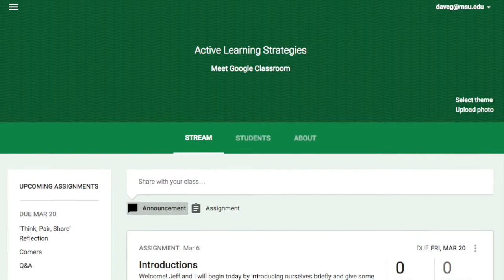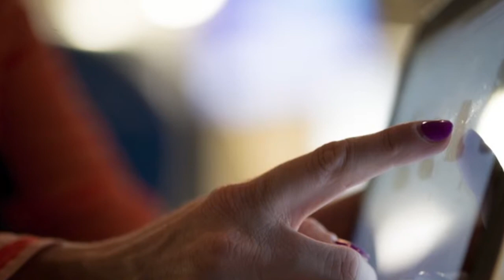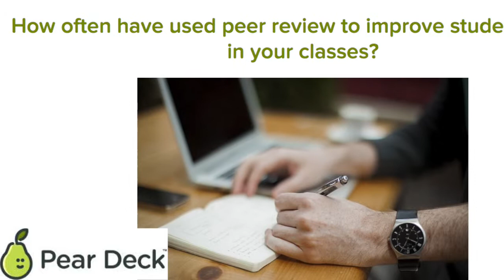In-Class Background Knowledge Probes Using PearDeck.com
While it is important to consider what a new tool is able to aide you and students with, it's perhaps even more important to maintain a clear vision of what needs to be accomplished from a curriculum and pedagogy standpoint. If we start from the goals and objectives then  technology can come alongside our design. Considering the tool first could narrow the scope of what is possible.

A student response system I'm thinking would be useful in this situation is Pear Deck. This is a much more conducive tool for creating an in-class background knowledge probe. As a bonus, it is connected to the Google suite of apps, so students can use their existing Google Accounts. All I need to do is set up a session for the students, point them to PearDeck.com, give them the session code and they are on their way with no training needed.

Give it a whirl at PearDeck.com or with your student response system of choice.